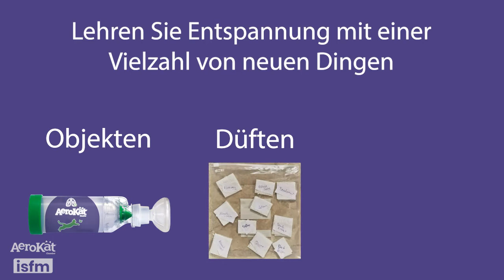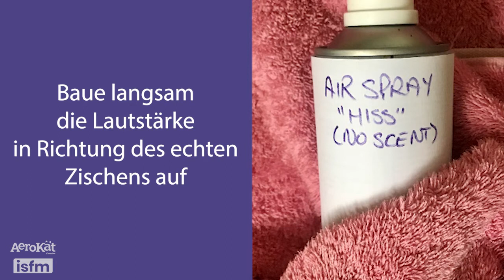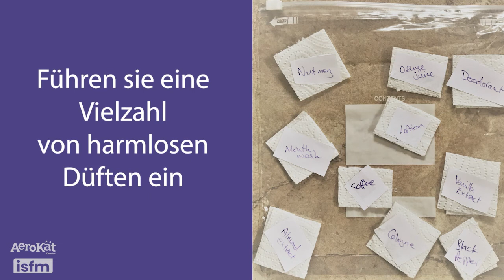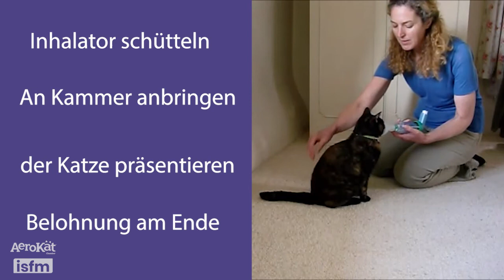Unterrichten Sie jeder Katze AeroKat* - 2: Vertrauen aufbauen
Erfahren Sie, wie Sie Ihrer Katze mit der AeroKat*-Kammer und dem Asthma-Inhalator Selbstvertrauen geben können, mit Schritt-für-Schritt-Anleitungen von einem zertifizierten klinischen Tierverhaltensexperten.

Inhalatoren für Katzen oder Kater erfordern die Verwendung einer Maske und einer Kammer, um das Medikament zu verabreichen. Auch Ihre Katze kann lernen, die Aerosolkammermaske zu verwenden, um den Nebenwirkungen systemischer Medikamente zu entgehen.

In diesem Video erfahren Sie, wie Sie auf dem in Schritt 1 etablierten anfänglichen Komfort aufbauen können, indem Sie einfache Techniken und Gegenstände verwenden, die Sie im Haus finden, um die Angst der Katze stetig zu reduzieren und das Selbstvertrauen Ihrer Katze in der Kammer zu stärken.